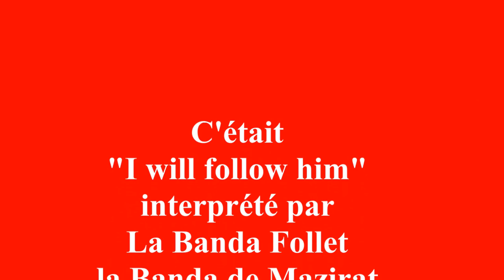La Banda Follet à la Banda Fiesta 2017 Nueil-les-Aubiers "I Will Follow Him"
"I Will Follow Him" interprétée par La Banda Follet la Banda de Mazirat (03 Allier) à la Banda Fiesta 2017 Nueil-les-Aubiers.

"I Will Follow Him" (connue aussi sous le nom de Sister Act) est une chanson Paola Neri, musique de Franck Pourcel et Paul Mauriat.